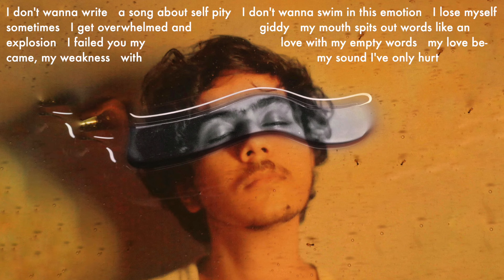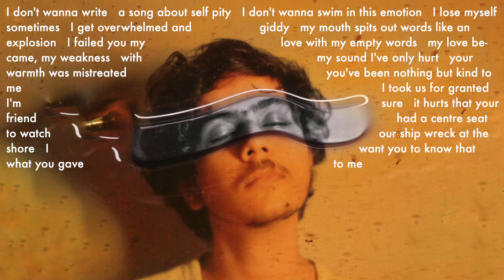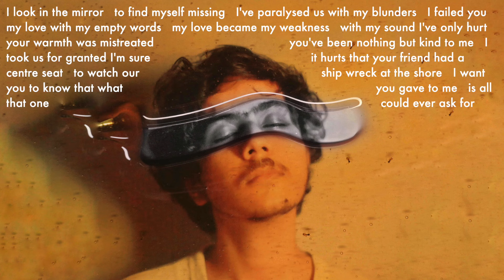Vivek Chavan - Honey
'Honey' is the third single off of my Live Debut EP - 'Selfless'.

Lyrics -
I don't wanna write
A song about self pity
I don't wanna swim in this emotion
I lose myself sometimes
I get overwhelmed and giddy
My mouth spits out words like an explosion
I failed you my love with my empty words
My love became my weakness
With my sound I've only hurt
Your warmth was mistreated
You've been nothing but kind to me
I took us for granted I'm sure
It hurts that your friend had a centre seat
To watch our ship wreck at the shore
I want you to know that what you gave to me
Is all that one could ever ask for
Honey

To find myself missing
I've paralysed us with my blunders
Honey